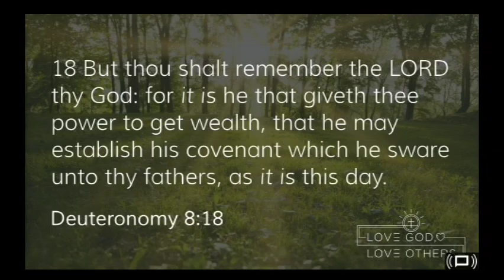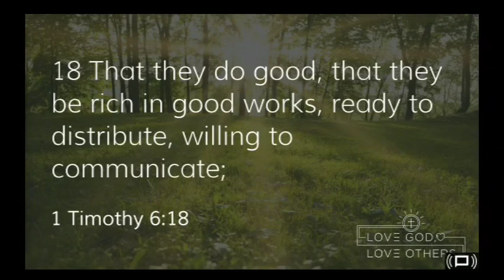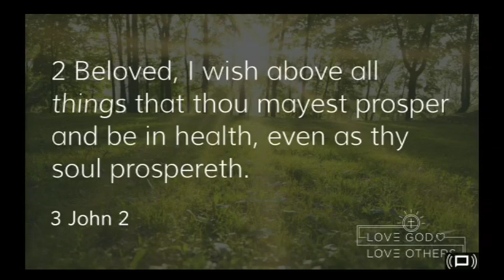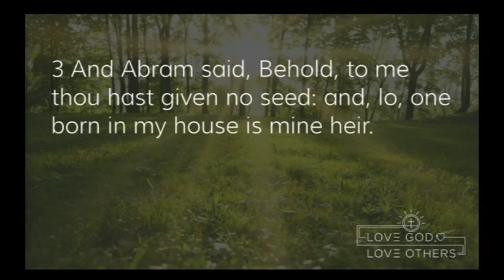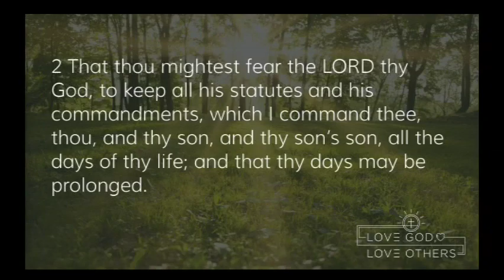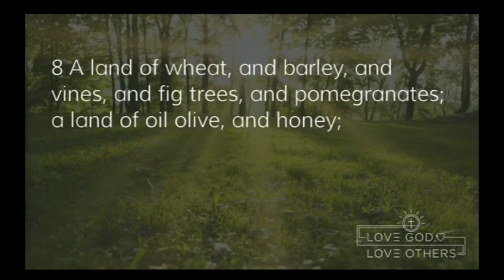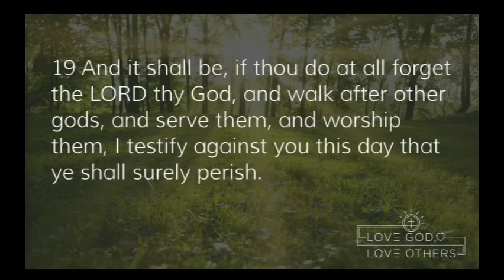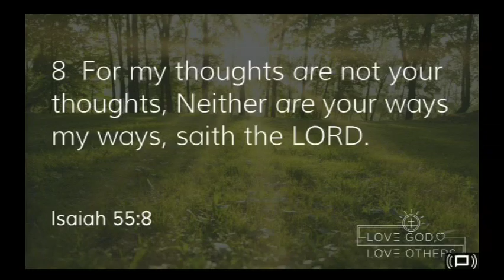God's Will for Propserity #3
Ryder Ministries Sunday Message - May 29, 2016